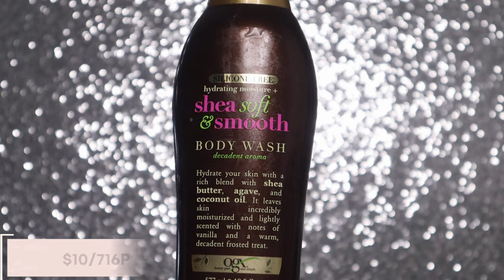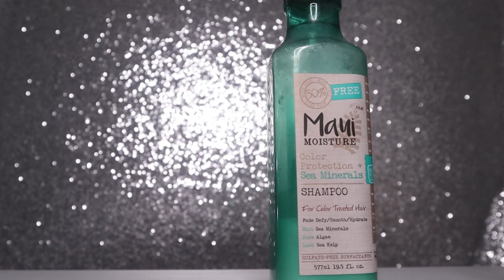Фавориты и разочарования Июня 2020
Хотите сохранить ваши деньги, не покупая товар, а просто узнав, хорош он, или нет, здесь и сейчас? Тогда вам точно надо посмотреть это видео о фаворитах и разочарованиях ИЮНЯ 2020!